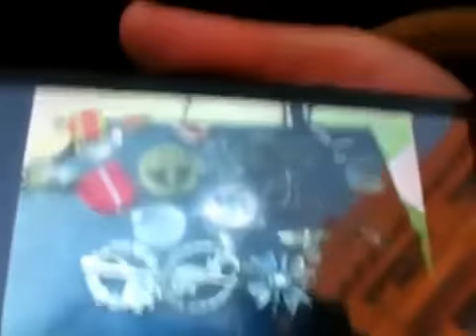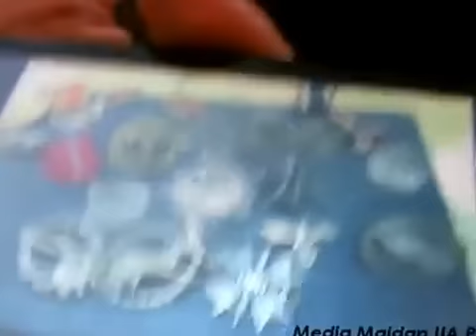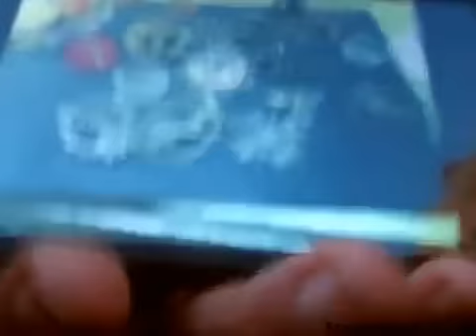Ukraine War - Russian subversives operate in Kharkiv Ukraine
With credits to Vasil Ponamariov
The present material selected, adapted & published by EMPR #1 independent citizen media about Ukraine | Russian Subversives Operate In Kharkiv After Bloody Bomb Blast, Feb 22 2015